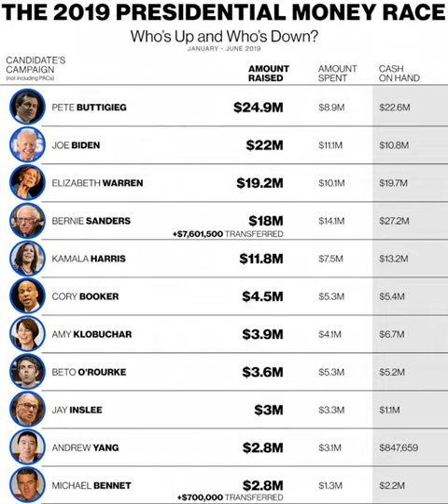2020 Presidential Election Fundraising: Biden Vs. Trump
Which presidential candidate has the fundraising advantage?